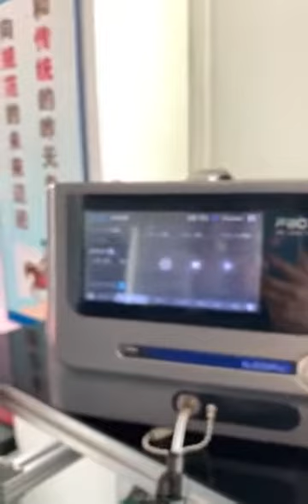Sauce package test negative pressure-30KPA -- 1 minute